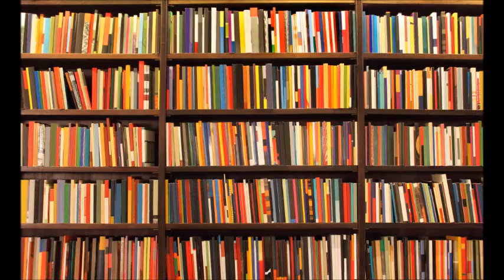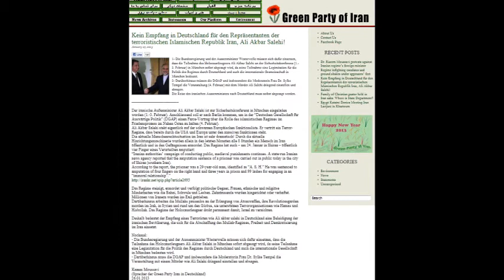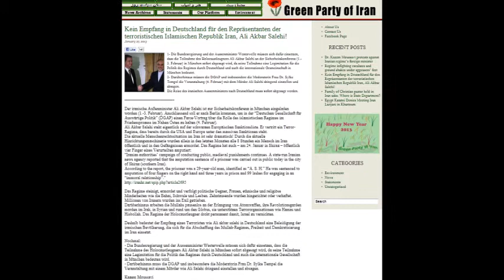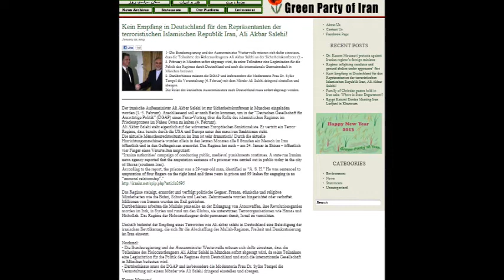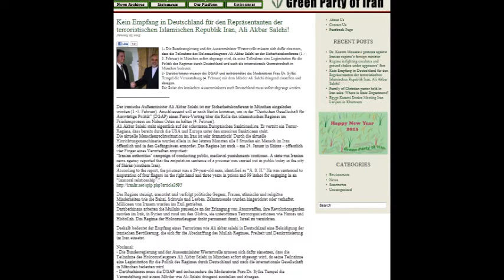گزارش اعتراض دکتر موسوی به حضور صالحی در آلمان- دقیقه 10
برنامه کامل رادیو ایرآوا 22 بهمن 91= 10 فوریه 2013- بخش فارسی: تقویم تاریخ+ نگاهی به مهمترین رویدادهای هفته: گزارش از حرکت اعتراضی دکتر کاظم موسوی قبل از سخنرانی وزیر خارجه رژیم- صالحی- مصاحبه با رضا شمس: انقلاب 57؛ شورش کور، انقلاب اسلامی یا انقلابی ناتمام؟ بخش انگلیسی: رویدادها و ترانه